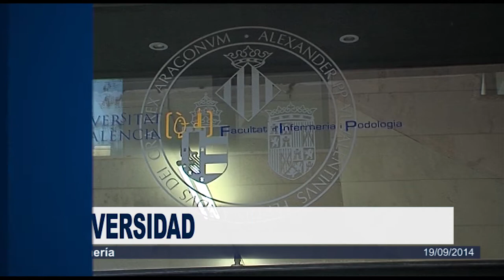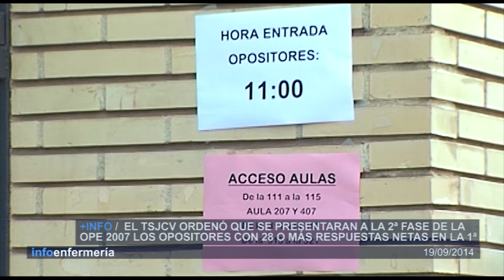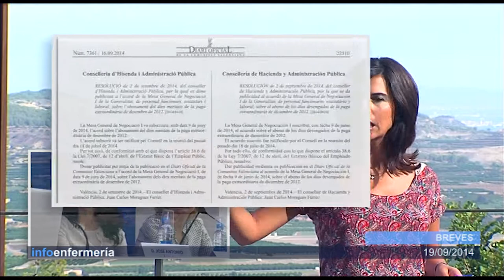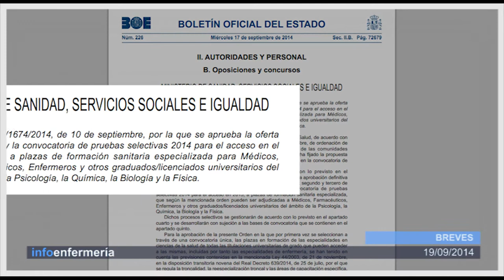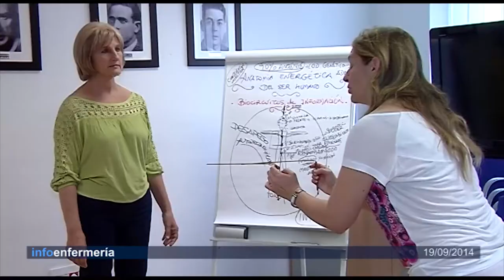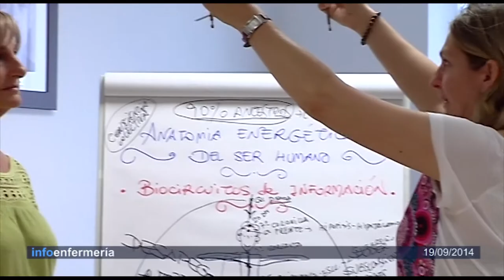Informativo 19/09/2014 | Cecova TV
El profesional sanitario será considerado autoridad pública. Así lo recoge el Proyecto de Ley de Salud de la Comunitat Valenciana aprobado recientemente. La otra cara de la moneda la encontramos en la Oferta Pública de Empleo (OPE) prevista para este año que no contempla la inclusión de plazas para Enfermería. De estos y otros temas hablamos en el Informativo de esta semana.